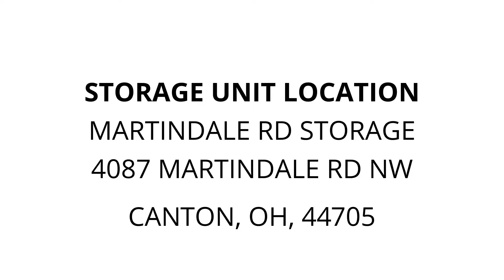Martindale Rd Storage - Unit 207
Misc.totes, dresser, shoes, extention-cord, Misc.Boxes, chairs, hat, keyboard, trays, TV, walker, misc.bags, bucket